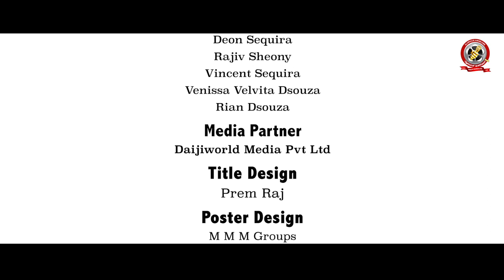MYNAA l ಮೈನಾ l Konkani Video Song l Ft. Rohan & Diyana l Melwyn Elpel l Maxim Pereira Angelore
Welcome to the Channel GLORIOUS Angelore a platform that showcases unlimited entertainment in Singing, Music, Coastalwood Cinema and Shortfilms.

Konkani Music Video Song "MYNAA" ಮೈನಾ By "Melody Star" Maxim Pereira Angelore

A humble Request: Please Do not download or re upload the video on any social media platforms
IF you really want to promote the language and culture please share the original youtube

Lyrics/Tune “Melody Star” Maxim Pereira Angelore

Sung by “Melody Star” Maxim Pereira Angelore

Feat. : Rohan Fernandes & Diyana Mendonsa

Story & Directed by Melwin Elpel

Supporting Actors: Norbert John, Kevin Mascarenhas, Rita Fernandes

Music, Mixing & Mastering: Patson Pereira @PATMA Studios

Vocal Recorded @ GLORIOUS Recording studios, Mangalore

DOP: Santhosh Gumpalaje

Editor: Ganesh Nirchal, Bangalore

Poster Design: MMM Groups, Bangalore

Title Design: Prem Raj

DI : Visual Magic Studio Bangalore

Colorists: Nikhil, Bangalore

Art: Kevin Mascarenhas

Location Credits : K9 Resto Mangaluru

Media Partner: Daijiworld PVT LTD

Production Manager: Norbert John

Production: GLORIOUS Angelore by Maxim Pereira

Mr Johnson Martis  Dubai
Mr Glany Fernandes Dubai

Thanks for your never ending support:
Mr Joseph Mathias, Merit Freight Dubai
Roy Castileno PRO Mangalore Diocise, Past President KKSA
Walter Nandalike, Daijiworld Media, Mangalore.

Thanks to:
Dolphy Rasquinha & family (kelrai)
Jaison Saldanha
Jeevan vas
Roshni D'Souza
Riyona Tressa D’Souza
Reevan D'sa
Rishon D'sa
Rainal D'Dsa
Deon Sequeira
Rajiv Sheony
Vincent Sequira
Venissa Velvita D’Souza
Rian D’Souza
Nimpa Coelho

Song Lyrics
MOTINT MUJA KONSLYA EKLI CHALI
RATCHA MUJYA SOPNANT YEVN DASTALI
RUPAN GORI POLEVNK ANJA BORIM
JALYA MUJYA KOLPANACHI NAARI

HO HO HO MAINA HO HO HO MAINA
HAVN MAJUNU TUM MUJEM LAILA
KOI SOR LIPLAIM MUJYA MAANA

YOU’RE MY ONE & ONLY…
YOU’RE MY LOVELY LADY
YOU‘RE MY PASSION BABY
YOU’RE MY FANTASY

SABAR CHEDVANK POLEILA TORI PICHVONK NA
ADOL KONCHAI CHEDVACHA MOGAR PODUNK NA
TUKA POLELES KITHEM ZALEM DEV ZONA
MOGAK TUJYA ASHELO HAVN MAINA

MUJEM KALIZ CHORLELYA MAANA
VORNUM KOSHI MUJIM BHOGNAM

MOTINTLI ASHA SANGTA LIPOINASTANA
TUKA MUJENSCH KORUNK CHINTLA MAINA
EKVOTSHI TOR MUJE SONGIM TUM LAGNANT
MOGAK BARGAL EVCHONA HYA JIVITANT

MUJYA JIVITANT UDEVN EVCHYA CHANYA
KABHOOL ZA VEGINCH MELIYAM LAGNANT

YOU’RE MY FANTASY

A PRESENTATION OF GLORIOUS ANGELORE